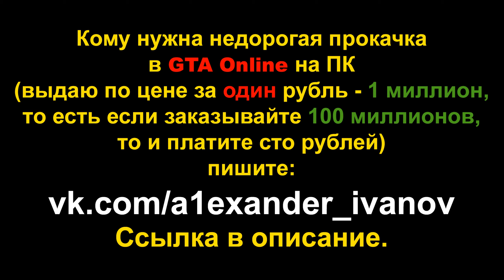GTA Online: Испытание на время - Долина Тонгва (прохождение на Bati 801)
Использовал в максимальном тюнинге мотоцикл Pegassi Bati 801.